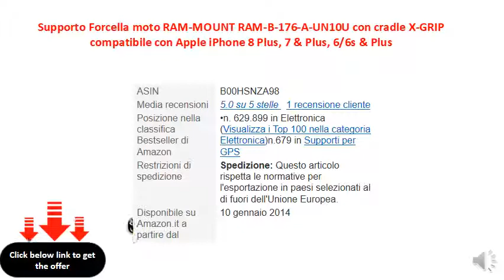Supporto Forcella moto RAM-MOUNT RAM-B-176-A-UN10U con cradle X-GRIP compatibile con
Ancora non sappiamo quando l'articolo sarà di nuovo disponibile.